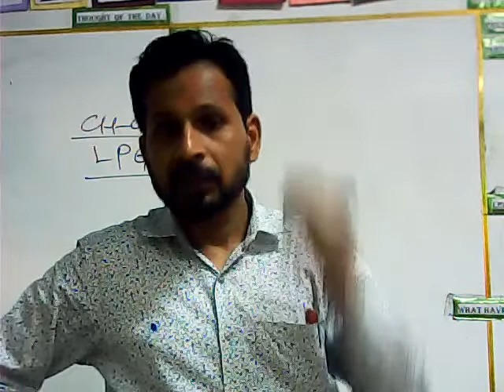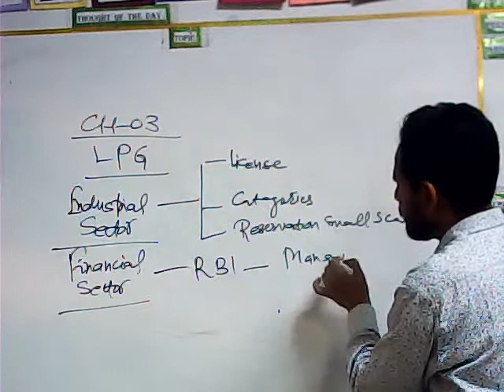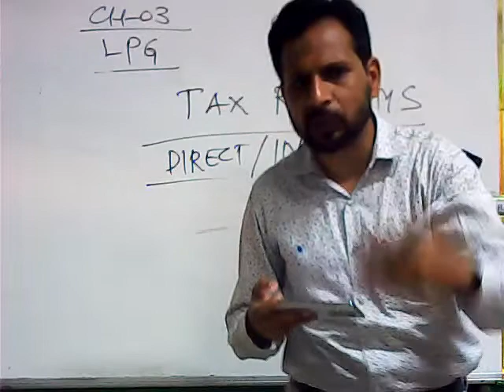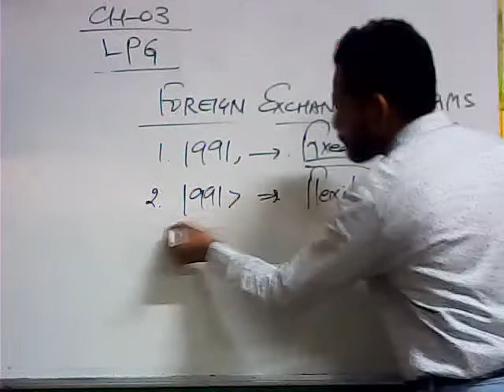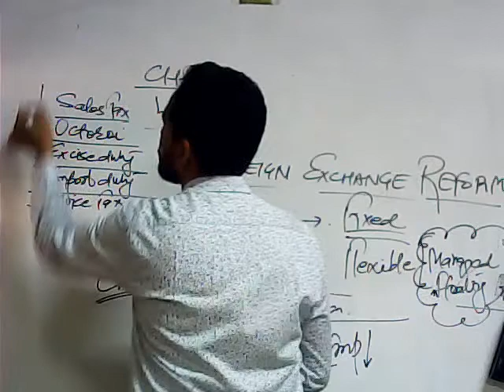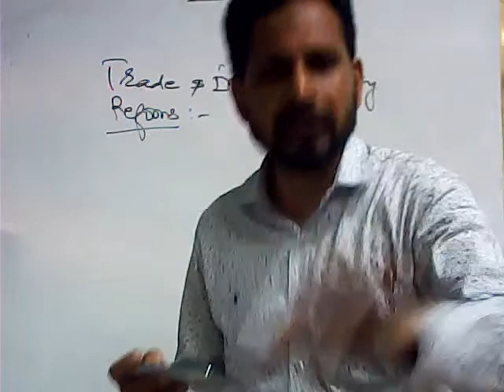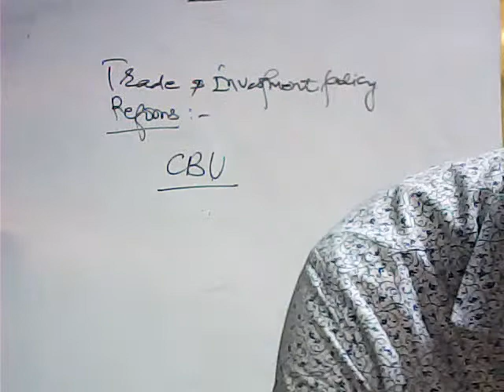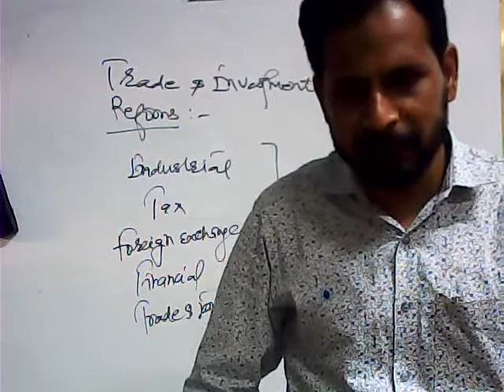GRADE 12 ECONOMICS - IED